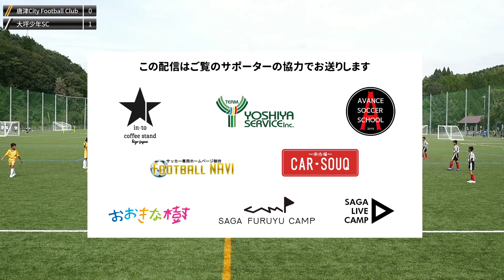【MINAMOTO CUP 2020 U-12】【2日目】 cコート4試合目 唐津City VS 大坪少年SC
21:30 後半戦kickoff
40:10 PK